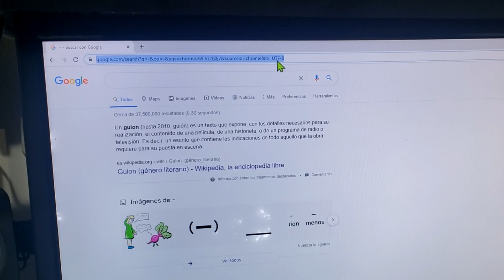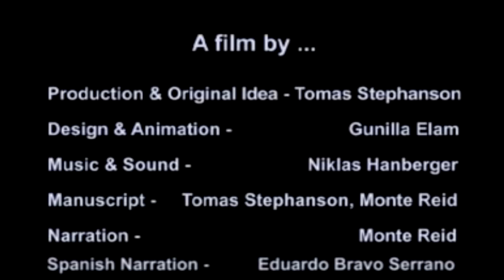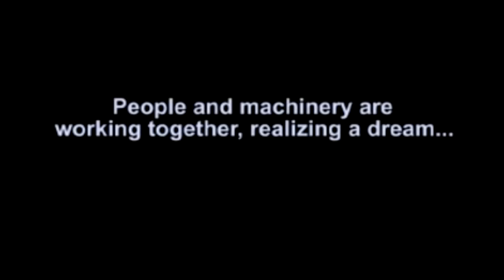🆙1 - Cómo nace WARRIORS OF THE NET en Español, el video explicatorio del Protocolo TCP/IP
Nuestro Ingeniero Brain Naser nos conversa sobre cómo se generó la versión en Español de famoso video animado del protocolo TCP-IP creado por Media Lab, Warriors Of The Net